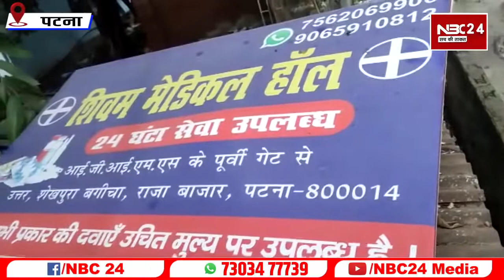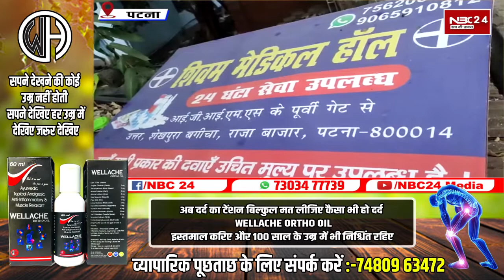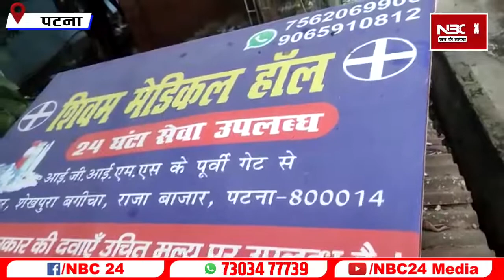नकली दवा बेचने वाले medical Shop में Drug विभाग के अधिकारियों ने मारा छापा कई दवाइयां नकली !